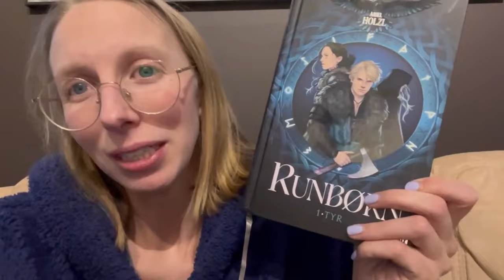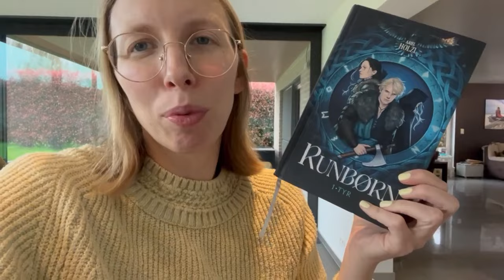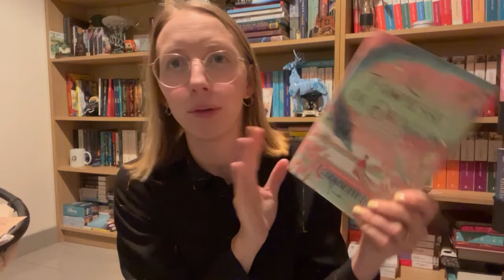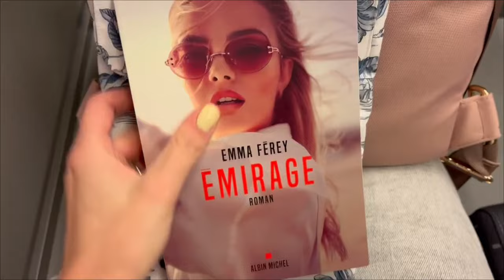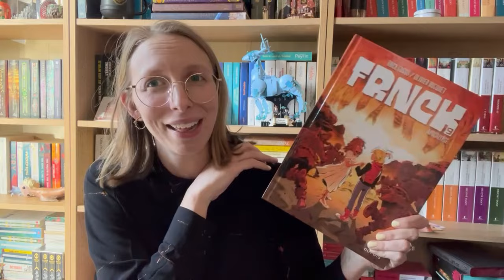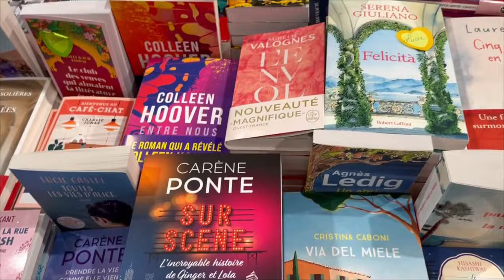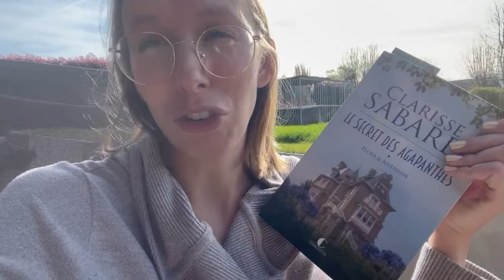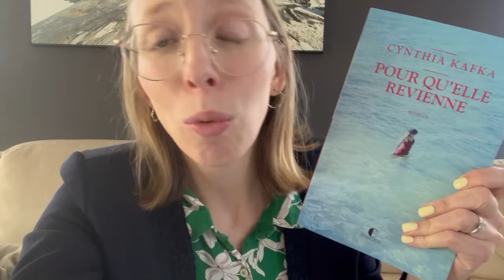Reading Vlog - Une semaine incroyable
Les livres et produits identifiés avec une * sont des produits offerts par la marque/la maison d'édition/la créatrice. Je ne suis pas rémunérée pour en parler.

📖 Livres mentionnés :
Émirage d’Emma Férey*
Runborn d’Ariel Holzl*
Pour quelle revienne de Cynthia Kafka*
Du thé pour les fantômes de Chris Vuklisevic
Le secret des Agapanthes, tome 1 de Clarisse Sabard*